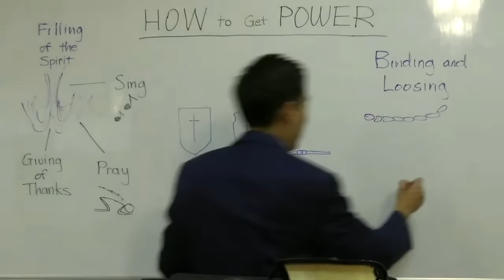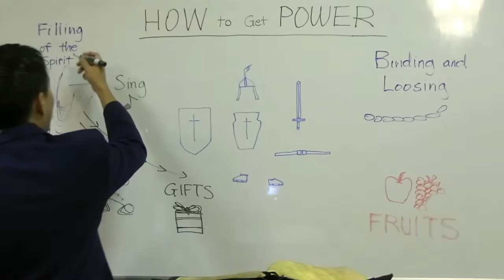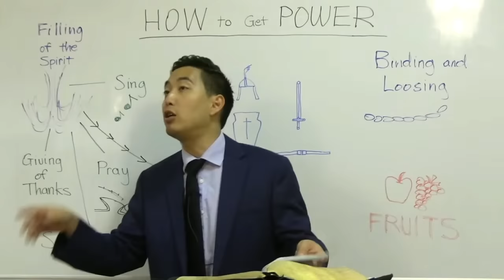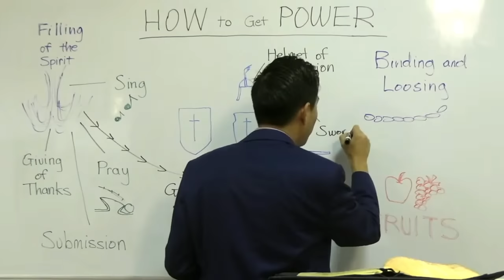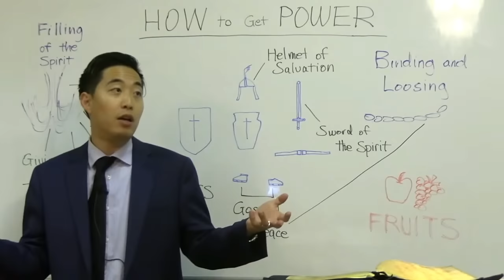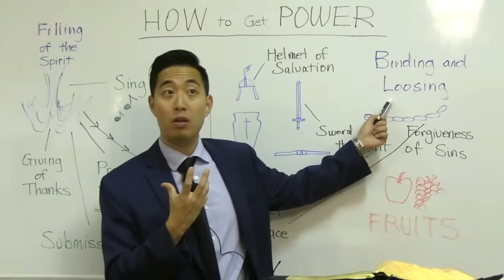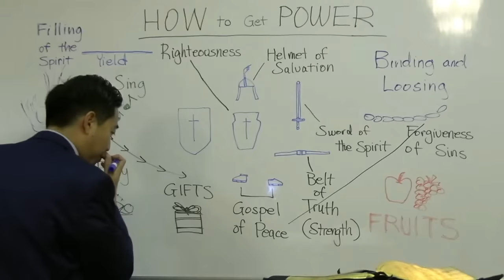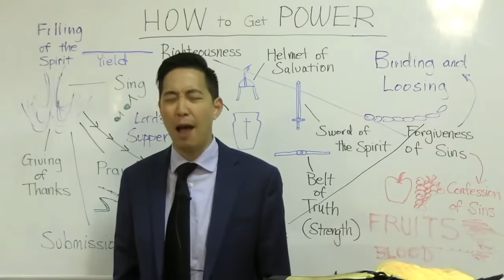Do This and Unlock Amazing Powers from God! | Dr. Gene Kim